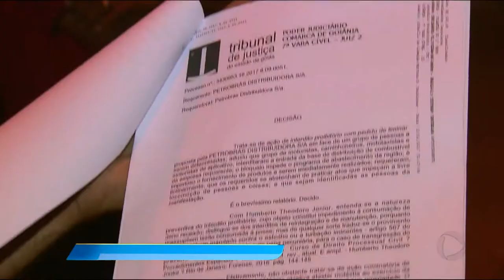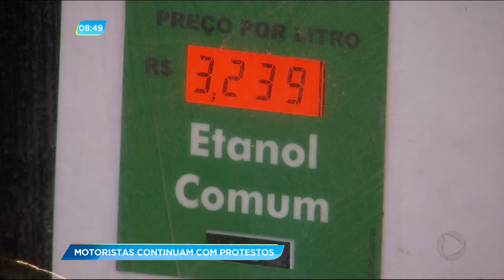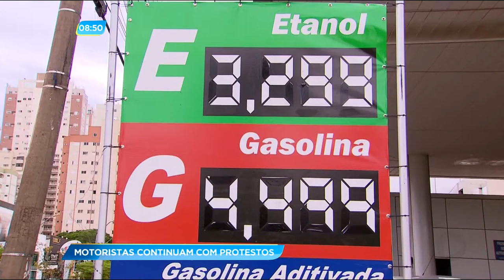GA - Motoristas continuam com protestos - 14-11-2017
Em alguns postos de Goiânia falta combustível. Por causa dos protestos em frente as distribuidoras, os caminhões não conseguem sair e entrar para fazer a entrega do combustível.